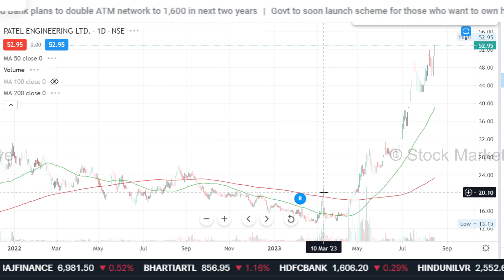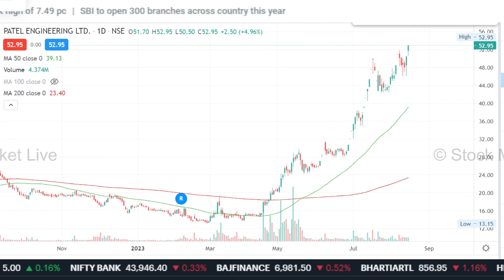PATEL Engineering share news,patel engineering share analysis,patel engineering share target,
1. आप भी बने इंटेलिजेंट इन्वेस्टर
2. The Intelligent Investor (English)